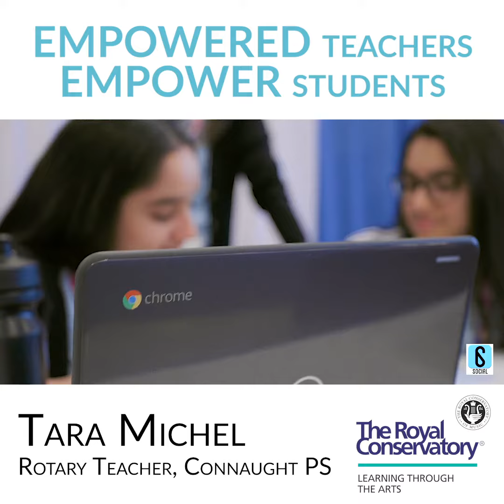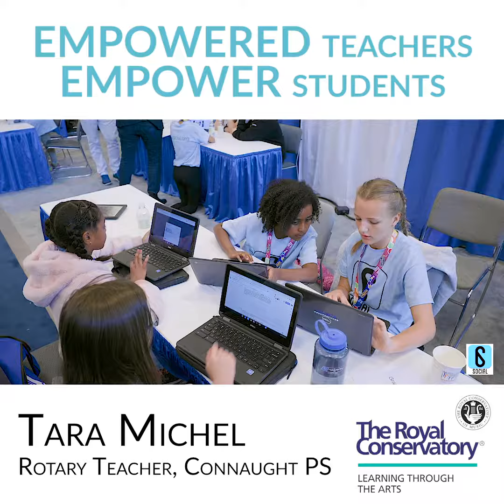Empowered Teachers Empower Students